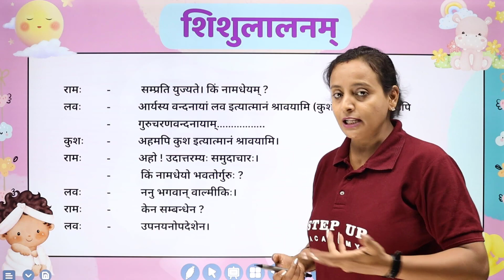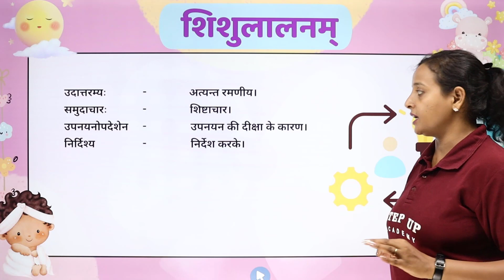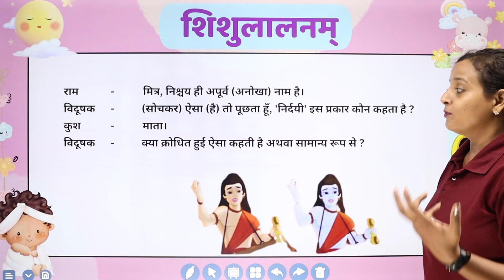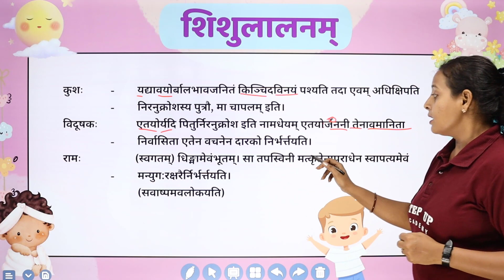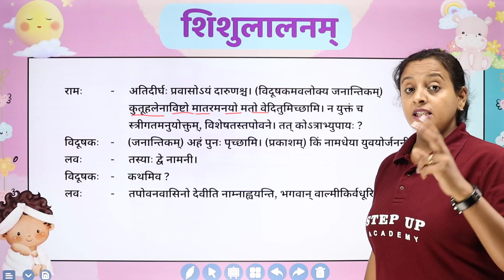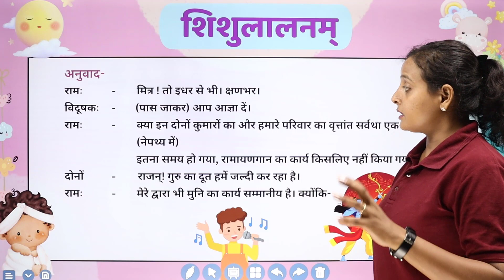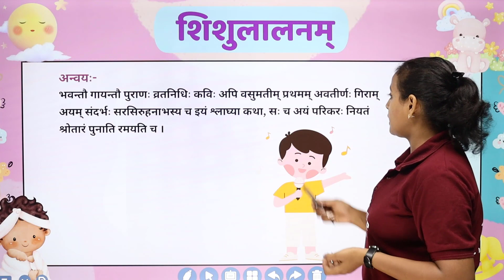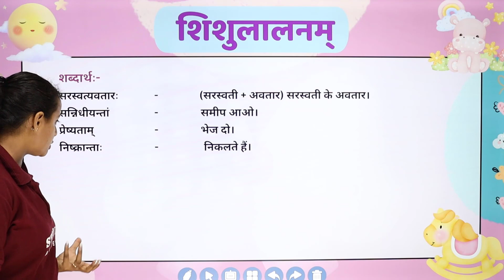शिशुलालनम् (Shishulalnam) - Detailed lecture| Chapter 4 (L2) |Class 10th Sanskrit (शेमुषी)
Dive into the intricacies of Chapter 3 in Class 10 Sanskrit Shemushi with Shishulalnam Explanation. Unravel the profound meanings, literary devices, and cultural context embedded in this captivating text. Enhance your understanding and appreciation of Sanskrit literature. Don't miss this enlightening exploration!
👇Must Watch!
शिशुलालनम् (Shishulalnam) - Explanation Chapter 4 (Lecture 1) | Class 10 Sanskrit Shemushi (शेमुषी)
This video will solve your following queries-:
shishulalanam class 10 sanskrit
shishulalanam class 10 sanskrit hindi translation
shishulalnam explanation
Boards       :- CBSE/NCERT

1️⃣ *Engaging Content* - Expertly curated content to boost understanding.
2️⃣ *Expert Guidance* - Receive guidance from seasoned educators.
3️⃣ *Valuable Insights* - Deep dive into subjects with ease and clarity.

- 📒 Notes
- 📄 PDFs
- 📝 Sample Papers
- 🔄 MCQs
- 🔍 Solutions